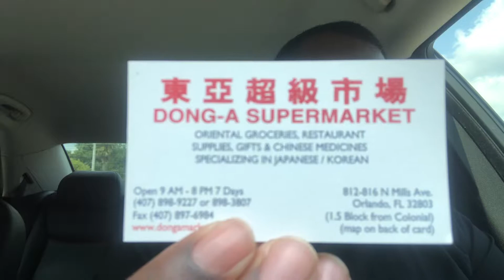Rpkillah shows off new items to review! Dong A Supermarket.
Items I picked up from Dong A Supermarket.

Their address is. 816, Block from Colonial, 812, N Mills Ave #1.5, Orlando, FL 32803